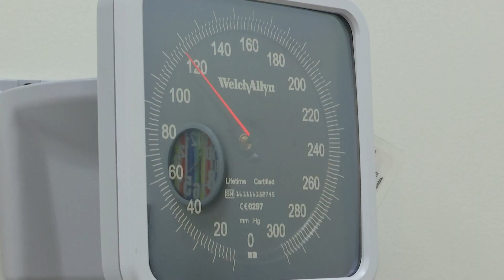Retos para tratar las enfermedades huérfanas en Colombia - Telemedellín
NoticiasTM NTM A pesar de que el país todavía no cuenta con la mejor tecnología para tratar estas enfermedades si se ha mejorado el diagnóstico pues hay mayior conocimiento de las mismas. Se espera que la reforma a la salud tenga en cuenta a estos pacientes y les brinde una atención diferencial